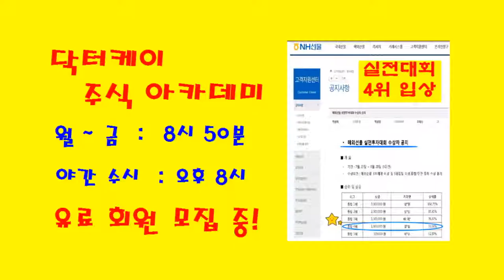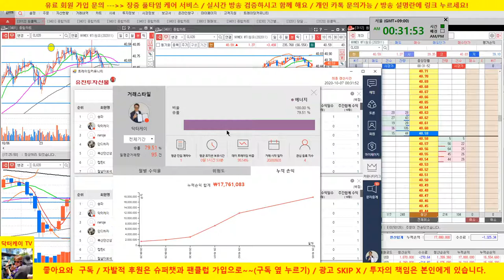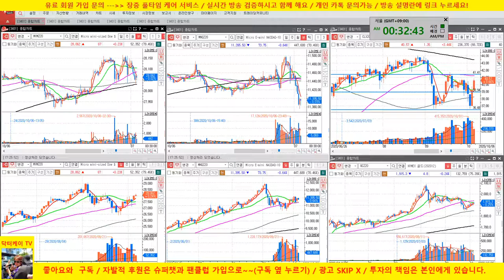실전투자대회 연승은 계속된다/해외선물 /20/10/06/닥터케이 주식아카데미/실전투자대회 입상자